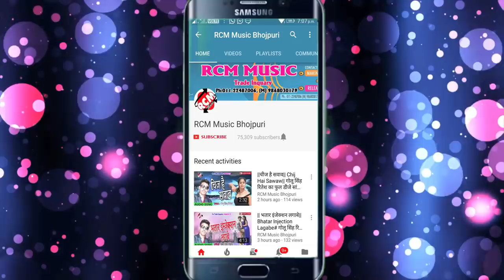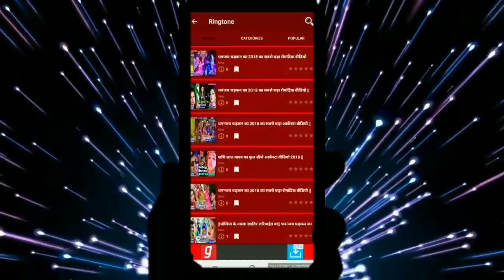Hila Diya Sara Jila Re# Purushottam, Priyadarshi, Gajodhar का 2019 का फाडू वीडियो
Title: Hila Diya Sara Jila Re#
Singer: Purushottam Priyadarshi Gajodhar
Lable: RCM Music
Lyrics: Gajodhar Ji
Music Arranger:  Jaydeep Verma